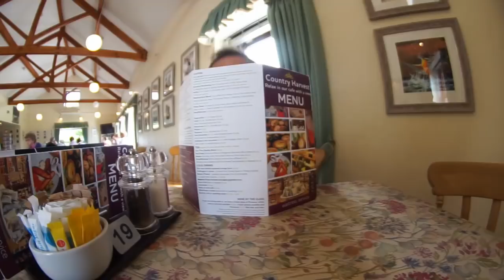Bow Fell Wild Camp - Jovial Campers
A second (and failed) attempt at successfully camping on Bow Fell, we were well and truly "shat" on AGAIN. Usual jovialities throughout and a special (our best yet) drone video.